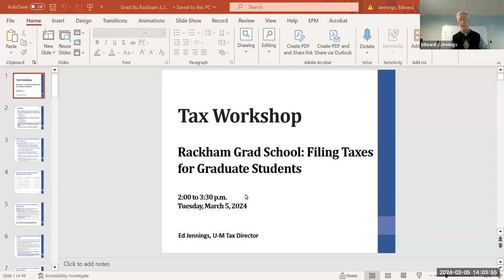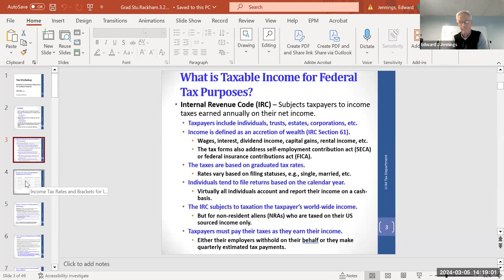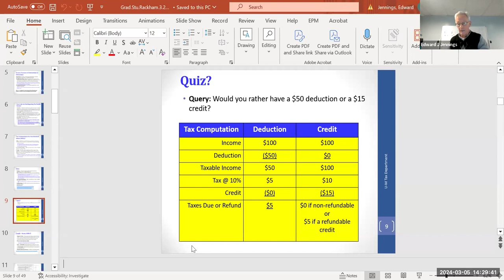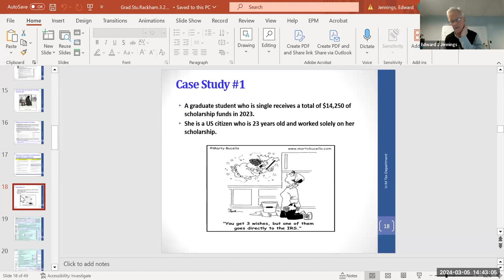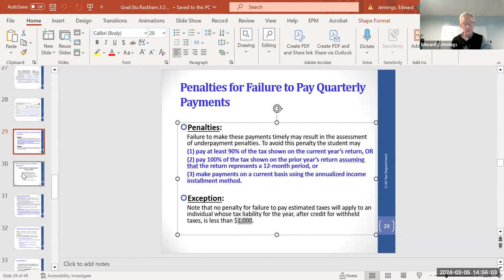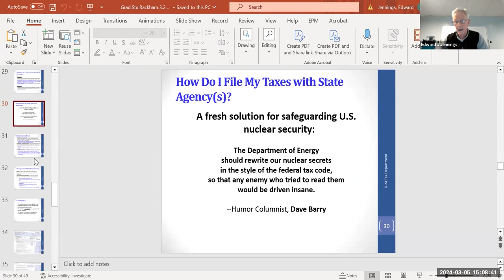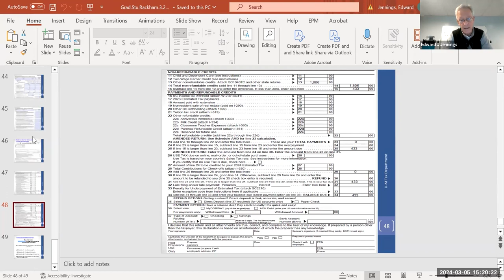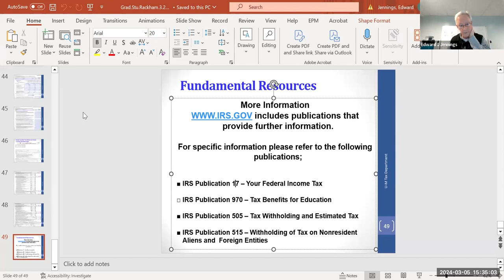Filing Taxes for Graduate Students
This video will get Rackham Graduate Students prepared for tax season and answer your questions.